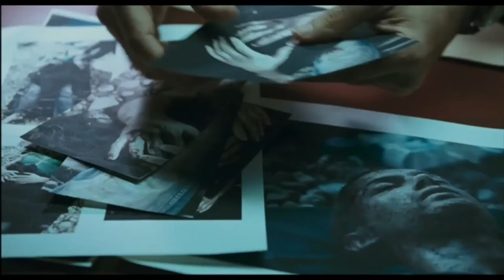Complices - Le Film - ITW Cyril Descours & Nina Meurisse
Dans le cadre de la sortie du film Complices le 20 janvier prochain, l'équipe de 3èmeGauche TV a pu rencontrer les deux acteurs principaux du film.
Cyril Descours, incarne le personnage de 20 ans un jeune prostitué qui tombe amoureux de Rebecca, personnage incarné par Nina Meurisse.

Complices, premier long métrage du réalisateur Suisse Frédéric Mermoud est un polar ultra bien ficelé qui va vous faire adorer le genre.

Pitch: Dès leur premier regard échangé dans un cybercafé, Vincent et Rebecca se sont aimés. Ils sont jeunes, à peine 18 ans, et regardent la vie avec insouciance. Pourtant, deux mois plus tard, le corps de Vincent est retrouvé dans le Rhône et Rebecca a disparu. L'inspecteur Hervé Cagan et sa co-équipière Karine Mangin sont chargés de l'enquête. Alors qu'ils remontent le fil de l'histoire d'amour qui liait à la vie à la mort Vincent et Rebecca, Hervé et Karine se retrouvent confrontés aux failles de leurs propres vies.

Avec: Gilbert Melki, Emmanuelle Devos, Cyril Descours, Nina Meurisse

Carrière en festival: Festival de Locarno 2009 - Compétition Officielle / Prix de la mise en scène à Chicago.

Cyril Descours est actuellement à l'affiche d' "Une petite zone de turbulence" et vous l'aviez sans doute déjà découvert dans "Paris, je t'aime", "Clara Sheller" ou dans un des autres films de sa déjà impressiontante filmographie.

Nina Meurisse a tourné dans de nombreux courts métrages, notamment de Frédéric Mermoud, et prépare actuellement plusieurs longs métrages dont un de Fabrice Cazeneuve et un autre de Amos Gitaï.

si vous souhaitez réagir à l'interview ou si vous souhaitez donner vos impressions sur le film!